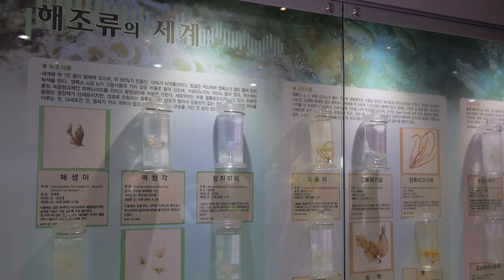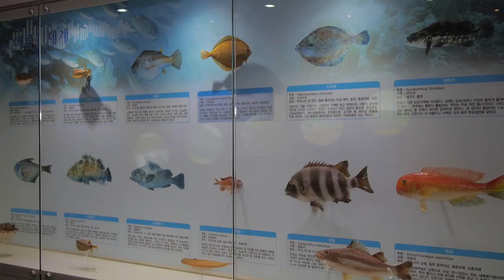제주도 영상, 제주공항에서 가까운 한라수목원, 872종, 5만여 본의 희귀식물, Jeju Island, Korea